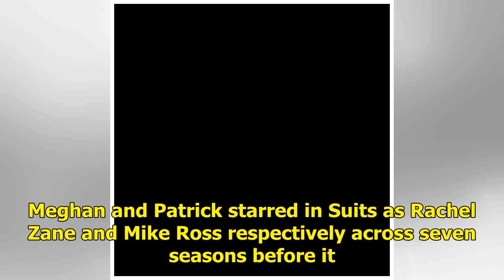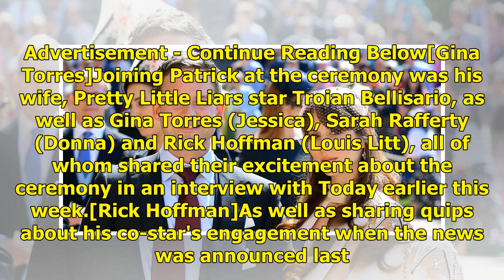Meghan Markle's uniform and stars went to the St George's Chapel in Windsor for the royal wedding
Meghan Markle's on-screen husband Patrick J Adams joins his fellow Suits co-stars in Windsor as they...